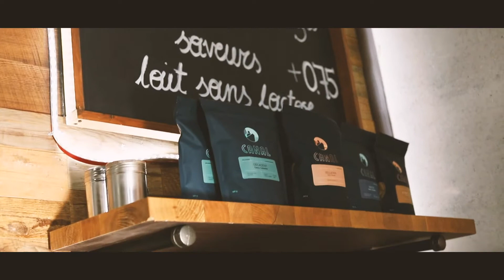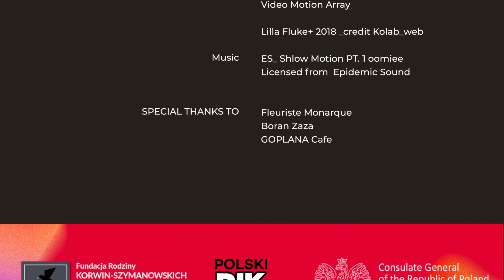Kamila Beryla, Goplana Cafe, PORTRAITS by Polski Piknik Montreal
KAMILA is the CEO of a family-run Eastern European street food restaurant in Montreal -Goplana cafe.

We call her a folklore food Storyteller. Kamila is not a typical Montréaler she spent her childhood watching her parents cook and bake traditional Polish cuisine, which inspired her to run an original business. Kamila's interest lies in the culture and history of food and as such, she uses storytelling as a medium for delving into another cuisine and culture.

She loves making food festive events by organizing Polish-themed "Pierogi Fest", Valentine's cooking days, with a live DJ, raffle, and outdoor games, where she welcomes you into her Polish kitchen, offering an inspiring take on both traditional recipes and new ingredients.

In Polish we say,, Przez żołądek do serca’’ and Kamila knows that very well.

Credits :
Producer/Director  - Wioletta Woloszyn
Co-Director - Karolina Dobiszewska
Director of photography - Karolina Dobiszewska
Photography - Magdalena Campbell

1st Asistant production - Alexander Magdzinski
2nd Assiatant Production -Martyna Turczynowicz

Sound - David Hunt
Video Editor - Andrzej Kazmierski

Special thanks :
Fleuriste Monarque
Boran Zaza

This video project is financed by @The Polish Government, @the Polish General Consulate of the Republic of Poland in Montreal
 , and
the Korwin-Szymanowski Family Foundation and Polski Piknik MTL.

You wish to support Polski Piknik !

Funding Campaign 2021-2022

*If you are interested in receiving a tax receipt, please do not use this form.